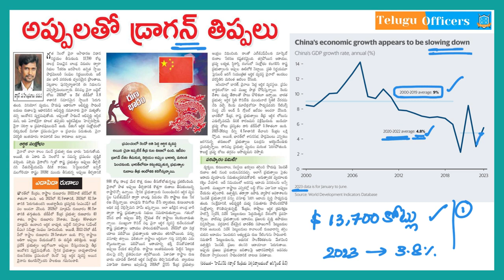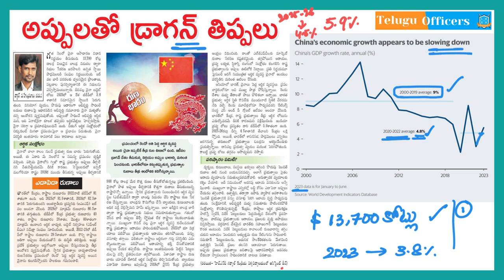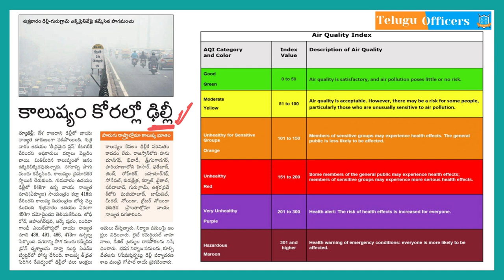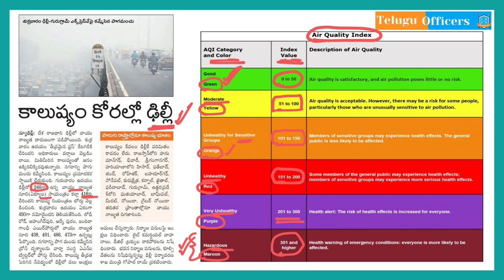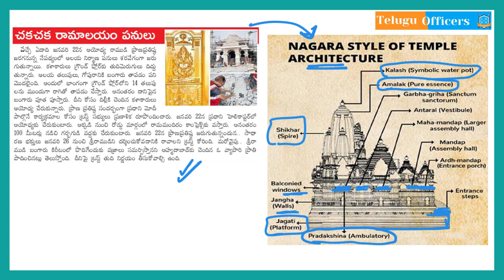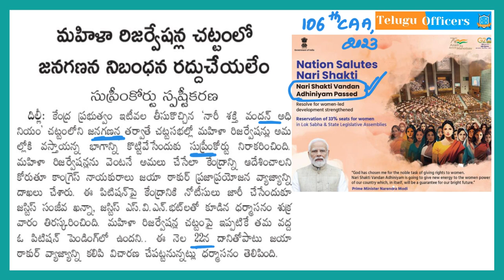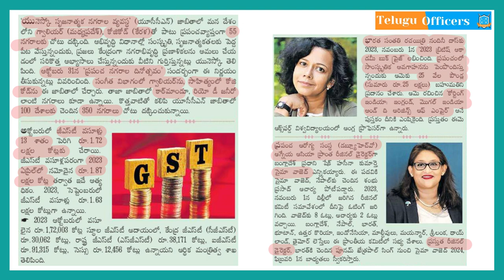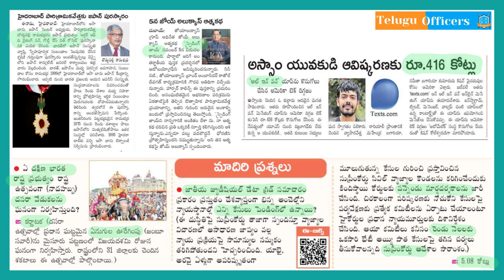డైలీ కరెంట్ అఫైర్స్ by Sunanda Reddy II 4 November 2023 II Telugu Officers